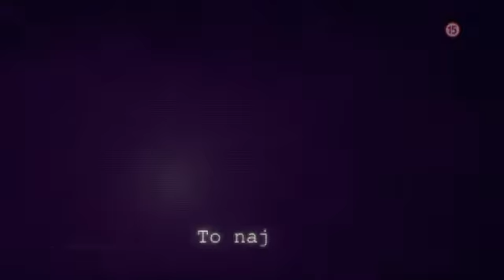September na Jednotku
Jeseň plná televíznych premiér. To najlepšie z európskeho filmu v pondelok, streda pre všetkých pánov a štvrtok so skvelými kriminálkami. To najlepšie sa robí v deviatom mesiaci na Jednotke